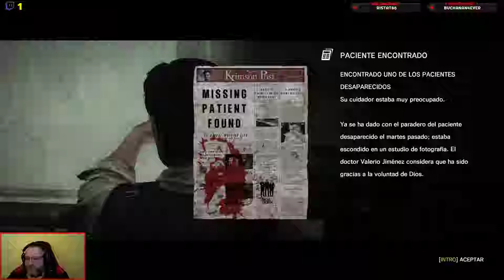THE EVIL WITHIN #5 CAPITULO 4: EL PACIENTE | GAMEPLAY ESPAÑOL